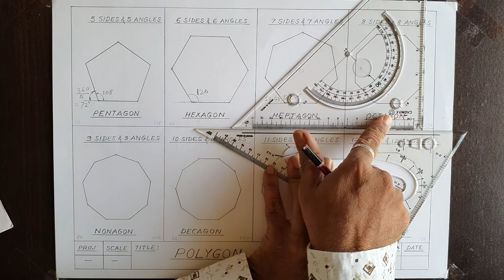बहुभुजाक्रृती का मतलब क्या हैं?।Polygons: Names & Types। Regular Polygons & their naming।polygons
बहुभुजाक्रृती का मतलब क्या हैं?। Polygons : Names & Types । Bahubhuj kaisa hota hai । Regular Polygons.
Polygon ko hindi me Bahubhuj kahate hai.Actually, Jab hum bahubhuj bolte hai,uska matlab hai ke jada bajuwali akruti.Jab hum Trikon nikalte hai,tab teen bhuja hoti hai,chaukonme char bajuye hoti hai,lekin usase bhi jada yane 5,6,7,8,_ _ _upto many more sides rahegi tab hum usko Bahubhuj kahate hai.
In English-Poly means many and gons means sides.There are two forms of Polygons-Regular & Irregular.In case of Triangle & Quadrilateral:-Equilateral Triangle & Square has all the sides & angles equal.Hence are regular whereas Isosceles triangle,scalene triangle,rectangle,rhombus,rhomboid are the examples of irregular plane figures.The Triangles & Quadrilaterals we have discussed before.Hence in this video we will only study the Regular Polygons having more than 5 sides i.e.Pentagon,Hexagon,Heptagon etc. in Regular form means all sides & all angles equal.
While drawing any Regular Polygon,we have to know certain formulas:(1)Exterior angle+Interior angle=180°.
(2)If 'n' is Number of sides of Polygon then Interior angle=(n-2)×180 devided by 'n'.
(3)The Exterior angle of a Regular 'n' sided Polygon=360 degrees devided by n.
(4)The sum of Interior angles of a Polygon will be (n-2)×180 degrees.
(5)The sum of Exterior angles of Polygon is equal to 360 degrees.
1.What is meant by a Polygon.
2.Regular & Irregular Polygons.
3.Exterior & Interior angles.
4.Calculation & Formulas.
5.Names of Regular Polygons from Pentagon(5 sides) to Dodecagon(12 sides).